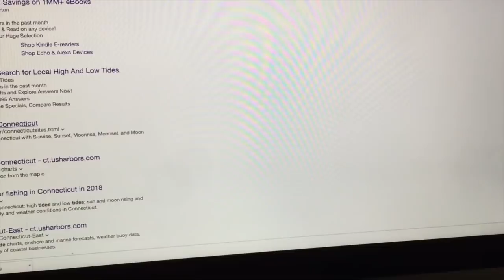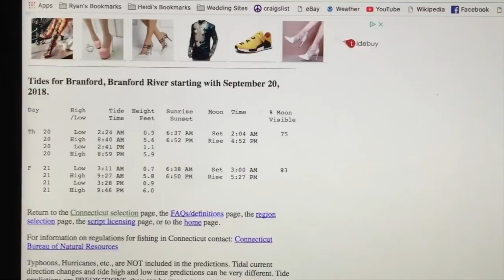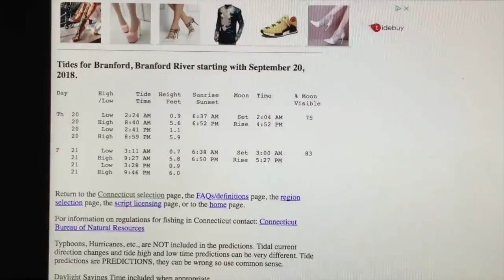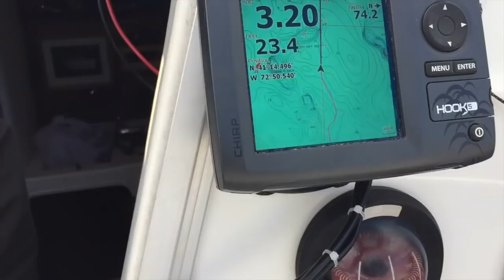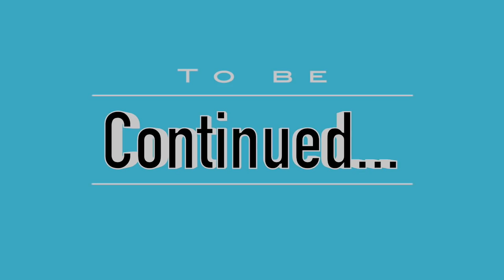Sailing Long Island Sound ( Part 1 )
My first time sailing on the ocean - The Long Island Sound!

Buy an OFFICIAL Sailing FreeStyle T-Shirt!

(Get your name in the credits either way!)

Amazon Wish List

Amazon Wish List (Send Me Stuff!)